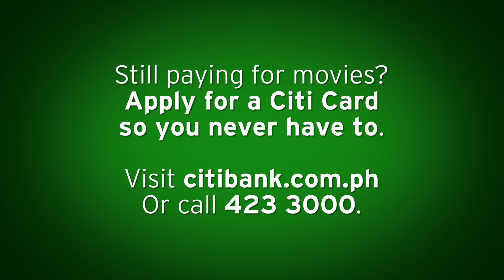Citibank | No The Ends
Client: Citibank, N.A. | Advertising Agency & Production House: Director's Board Video & Film Productions | Director: Mike Manalo | Executive Producer: Mondy Buensalido | DOP: Julius Villanueva | Production Assistant: Ian Manalo | Editor: Ramil Aznar | Caster: Carmen San Juan | Make-up Artist: Kat Erro